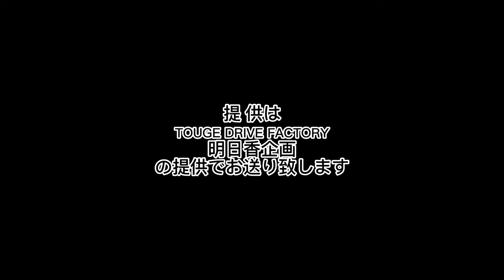兵庫県と岡山県県境の峠 船坂峠~TOUGE DRIVE TV~Vol.475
広島に往く際に通行した峠道です。
兵庫県と岡山県県境の峠 船坂峠